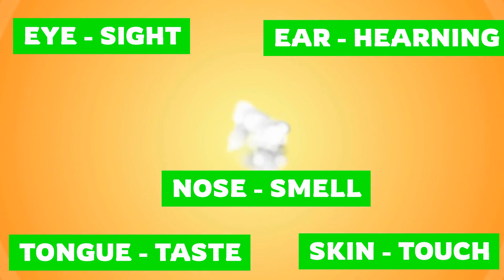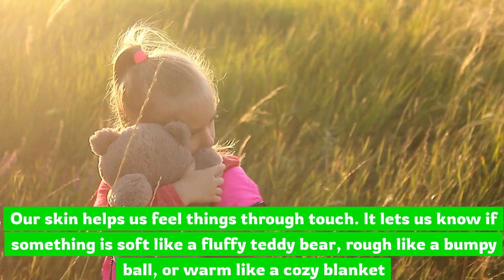Let's Learn About Our Super Senses: The 5 Sense Organs for Kids, Toddler Preschool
Hello and welcome to Sapling Kiddie.! Dr.Chandini!
In this short and engaging video, we'll explore our five super senses: sight, hearing, taste, smell, and touch. Find out how each sense helps us experience and understand the world around us.

Our eyes let us see colors and shapes, our ears allow us to hear sounds and voices, and our taste buds help us enjoy different flavors. Our noses help us smell delicious scents, while our skin lets us feel textures and temperatures.

Understanding our senses is important because they keep us safe and make life more exciting. Imagine not being able to see a rainbow, hear your favorite song, taste yummy food, smell fragrant flowers, or feel the warmth of a hug. Our senses make life special!

Join us on this exciting adventure and nurture your baby's curiosity and development with @SaplingKiddie